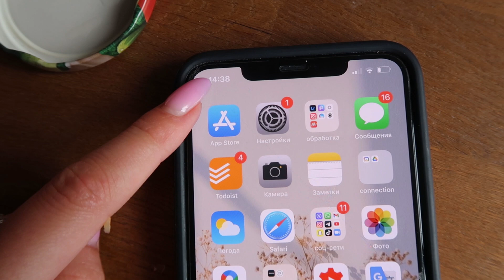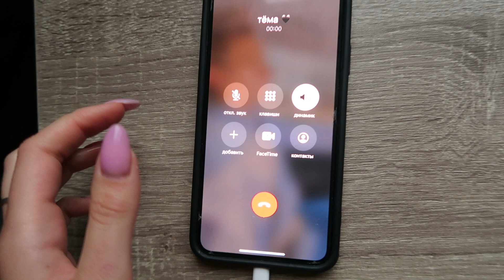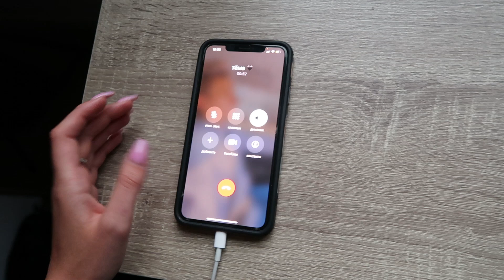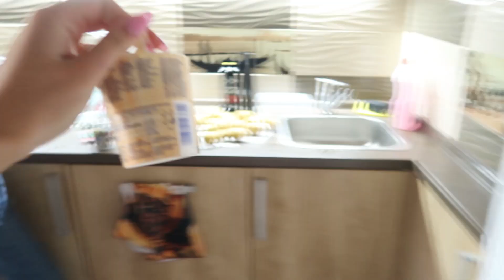На даче с семьёй Артёма ❤️ Купаемся и жарим шашлыки 🌿 Буря в Киеве 😢